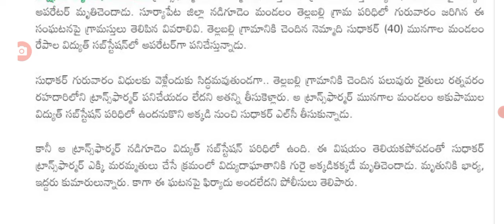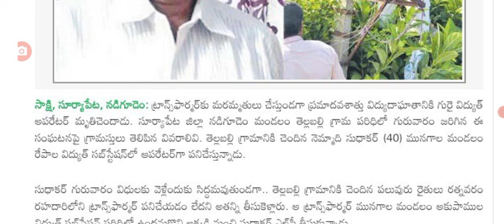ఇప్పుడే తెలంగాణలో ప్రభుత్వ ఉద్యోగి దారుణంగా మృతి big Shak for employees in Telangana state.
hello everyone today update is TS government employees big Shak for people.@sarlcreations